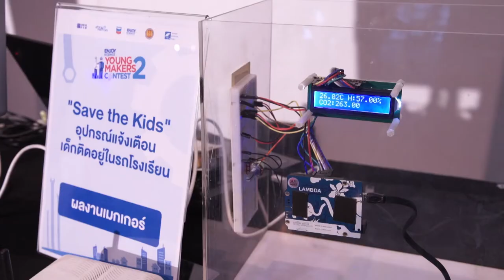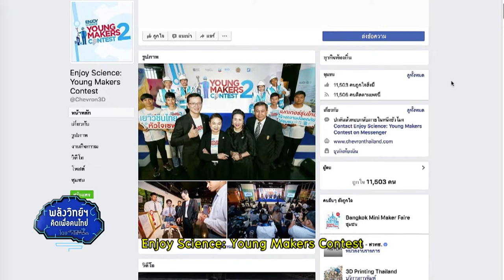พลังวิทย์ คิดเพื่อคนไทย ตอน การประกวด Young Makers Contest ปีสอง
ปัจจุบัน ผู้คนในสังคมมีความเสี่ยงต่ออุบัติภัย ภัยพิบัติ และปัญหาอาชญากรรมต่างๆ เป็นอย่างมาก ซึ่งก่อให้เกิดการสูญเสียทรัพย์สิน ได้รับบาดเจ็บ หรืออาจรุนแรงถึงแก่ชีวิตได้

เพื่อเป็นการเสริมสร้างความปลอดภัย ให้เกิดขึ้นในชุมชน ผ่านความคิดสร้างสรรค์ และการพัฒนาสิ่งประดิษฐ์โดยเยาวชนคนรุ่นใหม่ โครงการ Enjoy Science: Young Makers Contest จึงได้จัดกิจกรรมการประกวดสิ่งประดิษฐ์สำหรับเมกเกอร์รุ่นใหม่ หรือนักสร้างสรรค์นวัตกรรมในระดับนักเรียนนักศึกษา สายสามัญและอาชีวศึกษาขึ้นเป็นปีที่สอง ในหัวข้อ สิ่งประดิษฐ์เพื่อเสริมสร้างความปลอดภัยในชุมชน

โดยมีรางวัลเป็นทุนการศึกษา และทริปร่วมงาน Maker Faire ระดับโลก ที่สหรัฐอเมริกา รวมมูลค่ากว่า 1.2 ล้านบาท ส่งใบสมัครได้ตั้งแต่วันนี้ ถึงวันที่ 31 สิงหาคม 2560 ติดตามรายละเอียดได้ที่เฟซบุ๊ก Enjoy Science: Young Makers Contest